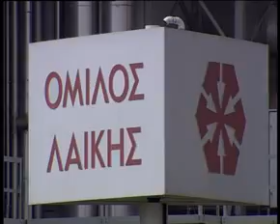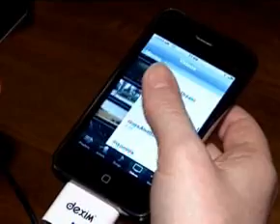Cyprus News 30 December 09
Cyprus looks for EUR 500 mln savings.